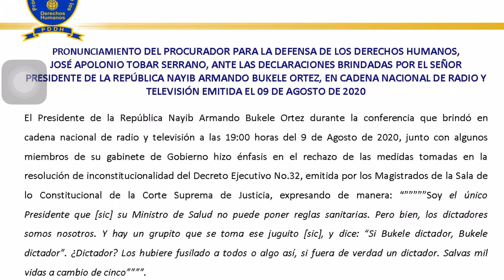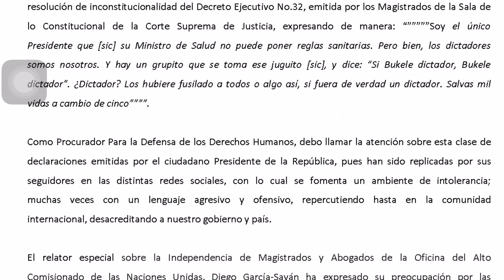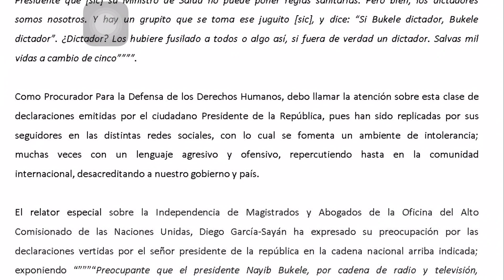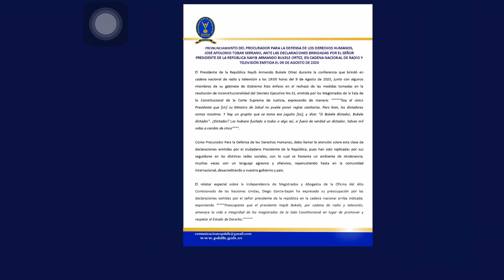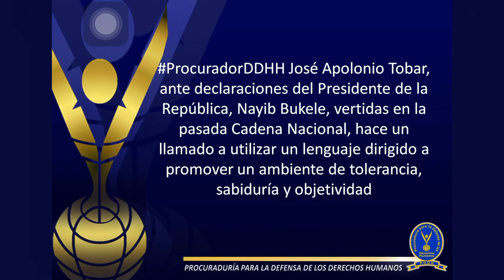Procurador Apolonio aparece solo para arremet€r contra Presidente Bukele.